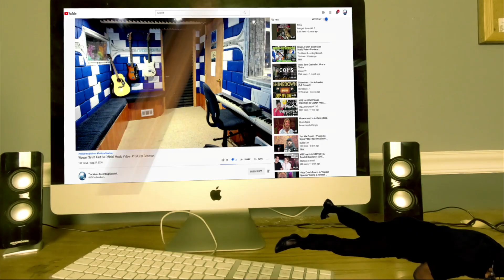Pat Boone - Speedy Gonzales - Producer Reaction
Today i m doing the Reaction of   Pat Boone - Speedy Gonzales  , so lets check it out guys, hope you enjoy.

𝗖𝗔𝗧𝗘𝗚𝗢𝗥𝗬:
Entertainment
Music